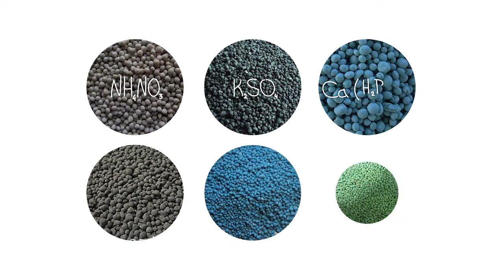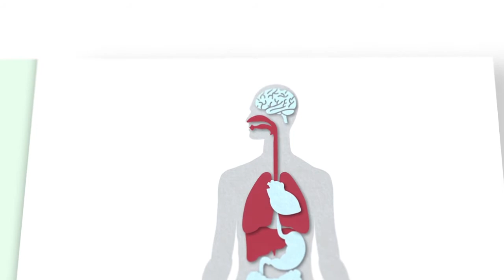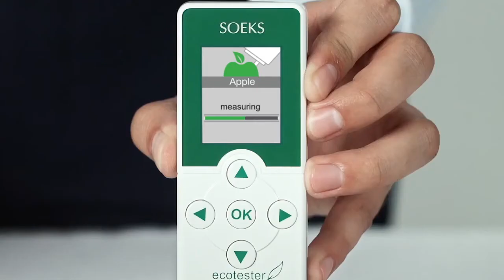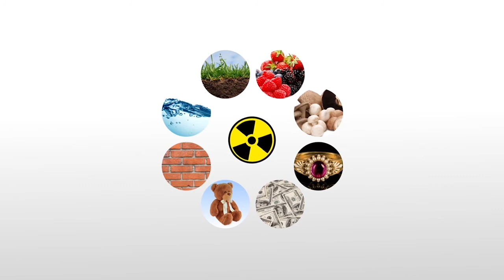Testing your Food with new EcoVisor F4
The 4-in-1 device that measures nitrates, radiation, EMF exposure and water quality around you to protect your family!

The EcoVisor F4 will:

Measure nitrate levels in vegetables and fruits (Nitrate Tester);
Measure the level of radiation background (Dosimeter);
Search for zones with increased Electromagnetic Radiation (EMF meter);
Determine the quality of Water (TDS meter).